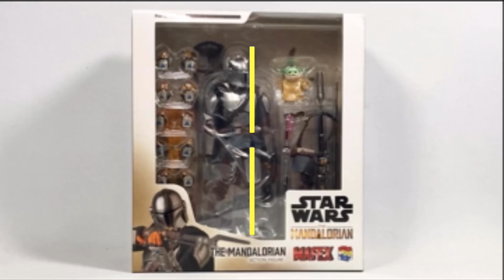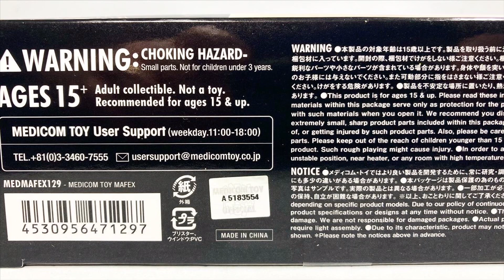MAFEX | THE MANDALORIAN | Star Wars: The Mandalorian 129 | Video En Español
Mafex 129 The Mandalorian
Ha llegado finalmente de la mano de Medicom MAFEX y es hora de ver quien lo hizo mejor ... Mafex vs SHF o MEZCO
¿A ustedes cual les gustó más?

📸 Cover art: @starkaIron

Si desean ver más figuras de MAFEX acá les dejo una lista de las reseñas que tengo hasta la fecha!

MAFEX | THE MANDALORIAN | Star Wars: The Mandalorian 129 | Video E